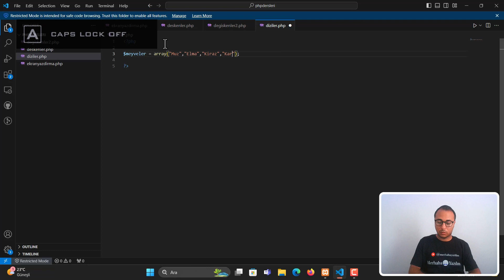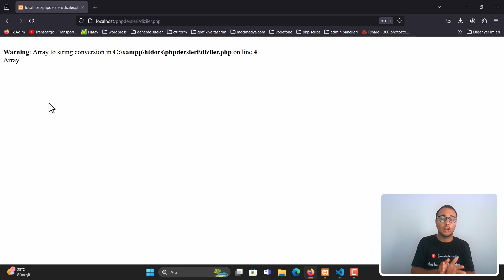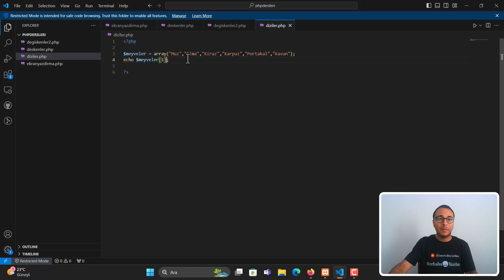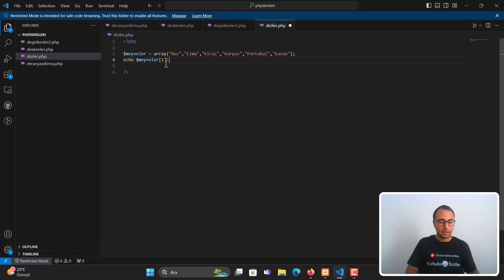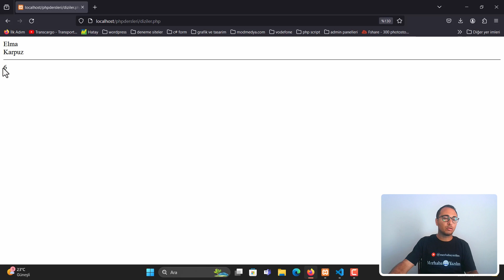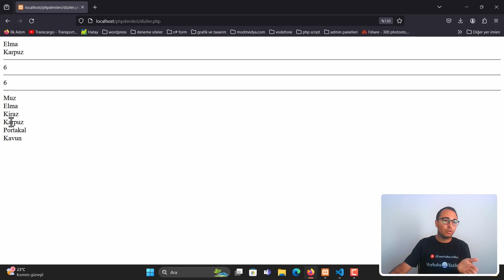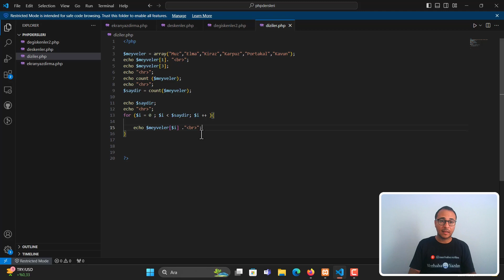SIFIRDAN PHP DERSLERİ | DİZİLER (ARRAY)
Sıfırdan PHP Eğitim setimizin 5. dersinde PHP DİZİLER konusunu yani ARRAY konusunu işleyeceğiz.

Merhaba! "Sıfırdan PHP Dersleri" serimize hoş geldiniz! Bu derste, Diziler (Array) konusunu ele alıyoruz.

Diziler (Array), PHP'de birden çok değeri tek bir değişken altında saklamak için kullanılan veri yapılarından biridir. Diziler, öğeleri indekslerle ilişkilendirir ve bu sayede verileri düzenli bir şekilde organize etmemize olanak tanır.

Bu derste, Dizilerin (Array) ne olduğunu ve nasıl kullanıldığını öğreneceksiniz. Dizi oluşturma, diziye değer ekleme, dizi elemanlarına erişme, dizi sıralama ve diğer dizi işlemlerini keşfedeceğiz.

PHP'de diziler, verileri gruplandırarak daha etkili ve yönetilebilir bir şekilde çalışmanıza yardımcı olur. Bu derste dizilerin gücünü keşfederek, PHP becerilerinizi geliştirebilir ve gerçek dünyadaki projelerde kullanabileceğiniz uygulamalar oluşturabilirsiniz.

Videoyu izleyerek Diziler (Array) konusunda daha fazla bilgi edinebilirsiniz. Eğer PHP öğrenmek veya dizilerle çalışma becerilerinizi geliştirmek istiyorsanız, bu dersten faydalanabilirsiniz.

Hadi başlayalım ve PHP dünyasında Diziler (Array) konusunu keşfedelim!

Eğitmen: Mehmet Ozan Deveci